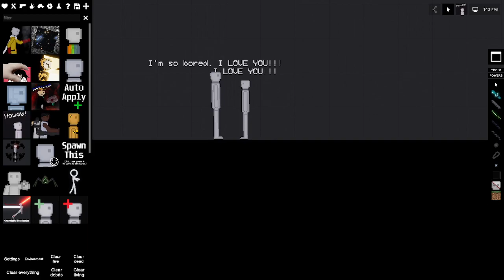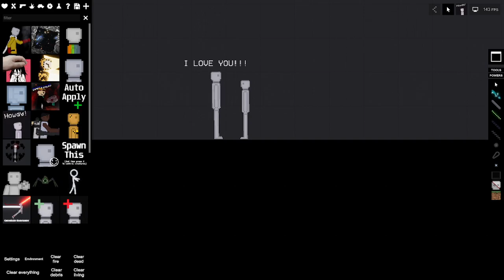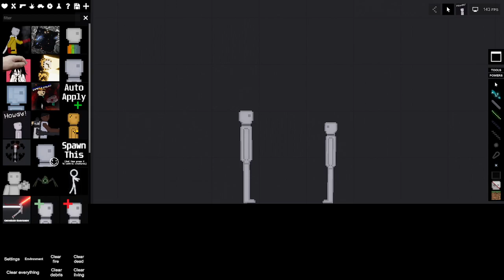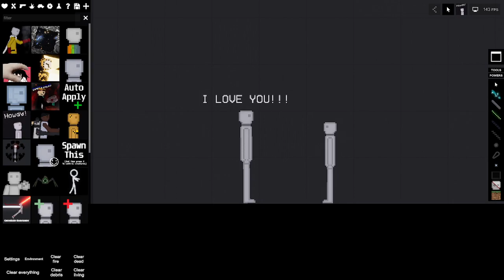20:19 of peaople playground characters saying i love you to each other